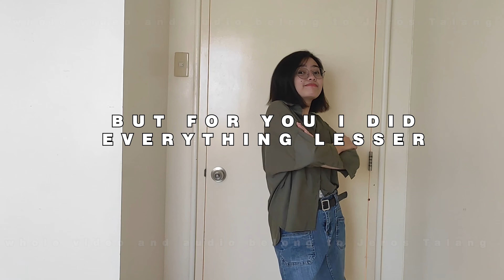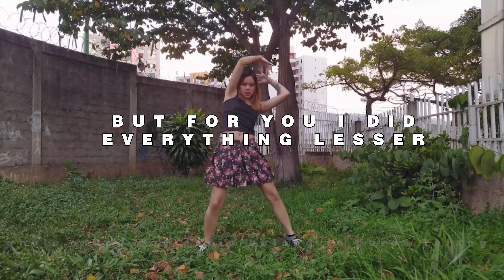Circle Of Friends ( Official MV )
Song               Circle Of Frienda
Video              My Story aka jst aka Crzbrd
Artist              My Story aka jst aka Crzbrd
Album            BadA
Licensed to youtube by                   My Story aka jst aka Crzbrd